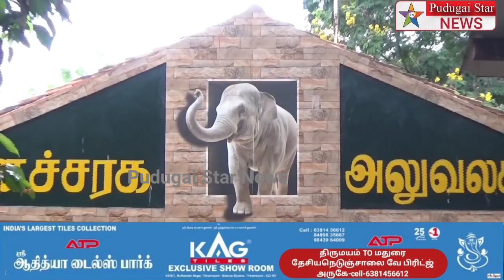அந்தியூர் அருகே பதுக்கி வைத்திருந்த நான்கு தந்தங்கள் பறிமுதல் 4பேர் கைது மேலும் சிலருக்கு வலைவீச்சு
Captain news
Sun News
Jaya news
Puthiya thalaimurai news
Raj news
accident news
thefte news
sitting news
smuggling news
cinema news
grame news
village news
sports news
school news
article news
political news
accident news
India news
world news
sports news